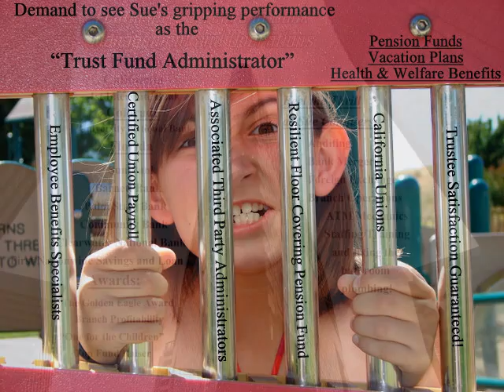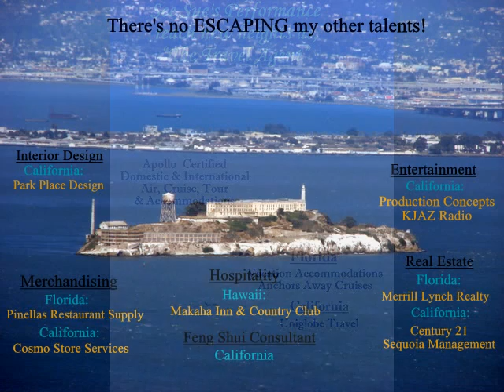Susanne Griffin visual resume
2011: A Work Odyssey